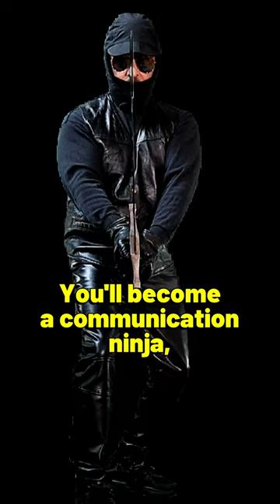Unleash Your Communication Mastery Now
Unleash your communication mastery now!  Are you ready to become a communication master? to find out how to do just that with the powerful Communication Law of Transfer.

Amazon Deals
🎧 Try Audible Premium Plus for 1 month free and get John C. Maxwell’s 16 Undeniable Communication Laws

Master the Law of Transfer, and you'll see magic happen.
By embracing the Law of Transfer, you can transform your communication from frustrating to fulfilling. You'll build stronger relationships, achieve better results, and avoid costly misunderstandings.
The truth is, communication breakdowns happen ALL the time, and they can have BIG consequences, both personally and professionally. But what if there was a secret weapon, a law of communication that could bridge the gap and ensure your message lands as intended?
Remember, communication is a two-way street. Be clear, be concise, and focus on understanding. Let's make communication a tool for connection, not confusion!